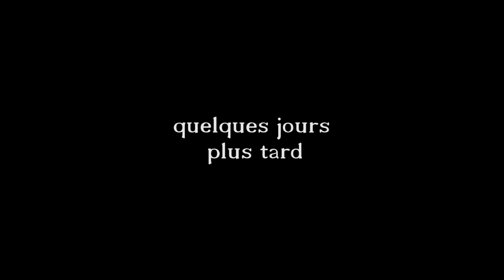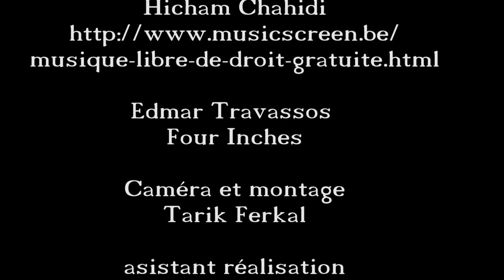la france en cendre 2023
En 2023 la France sera ravager par la violence, œil pour œil et dent pour dent car.
musique de Mr hicham chaihidi